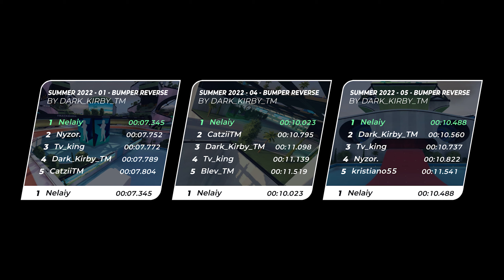rumper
(reverse bumper)
► Summer 2022 - Rumper - 01 / 04 / 05
trackmania world record